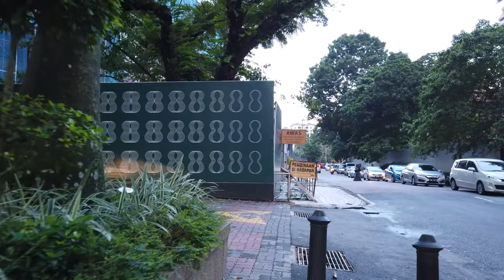クアラルンプールを歩く 🇲🇾 (話さずに) マレーシア - 4K60fps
クアラルンプール連邦直轄領（クアラルンプールれんぽうちょっかつりょう、マレー語: Wilayah Persekutuan Kuala Lumpur）、通称 クアラルンプールは、マレーシアの首都。同国の連邦直轄領のひとつ。

マレー半島南部の丘陵地帯にある。東南アジア有数の世界都市に数えられる。一般的にKLと略して称される。 漢字表記は吉隆坡。

多民族が平和的に共存するマレーシアの首都らしく、多彩な文化が混ざり合ったことがかもし出す賑やかな雰囲気が特徴である。近年は高速道路や市内鉄道、モノレールなどのインフラ開発が進み、豊かな緑の中に高層ビルが立ち並ぶ東南アジア有数の近代都市となった。また、東南アジアの大都市には珍しく、市街地が清潔で治安がいいことも特徴である。

マレーシアを歩く
クアラルンプール観光
クアラルンプール旅行
マレーシア観光
マレーシア旅行
マレーシア日本
マレーシア4k
クアラルンプール4k
4Kビデオ
マレーシアを発見する